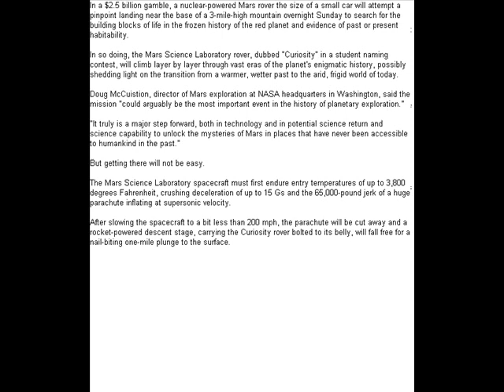Curiosity rover drives $2.5B make-or-break Mars mission July 31, 2012